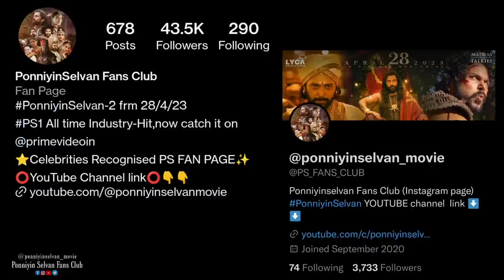Ponniyinselvan Shoot Locations | ps1 | ps2 | maniratnam Making | ponniyinselvan2 update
This video is about an analysis on how Director ManiRatnam managed to complete the shoot of his Dream Project Ponniyin Selvan in 150 Days for both the parts and also includes a vivd description of Shooting spot locations where the picture is filmed

PS-1 Q&A Session Video link

PonniyinSelvan Trailer Review and Frame X Frame Decoding video Link

Ponniyin Selvan Part 1 PS1 worldwide Theatrical release from 30/9/2022

This channel features all about Ponniyin selvan movie updates and Novel PDFs

PS 1

Production Design - Thota Tharrani

Based on Kalki's "Ponniyin Selvan" Screenplay - Mani Ratnam, Jeyamohan & Kumaravel Lyrics - Elango Krishnan, Kabilan, Siva Ananth & Krithika Nelson

Dialogues - Jeyamohan

Action Sham Kaushal, Dhilip Choreography - Brinda

Subbarayan & Kecha Kampakdee

Costumes - Eka Lakhani

Make Up - Vikram Gaikwad Jewellery - Kishandas & Co Publicity Rahul Nanda -

PRO: Johnson

VFX-NYVFXWALLAH DI Red Chillies Entertainment

   Dubbing : AJITH PRAVEEN M K

Video editing : ARUN KIRTHIK MK

Background Music name & credits:-

Awakening - Patrick Patrikos
Bucanners March  - Aakash Gandhi